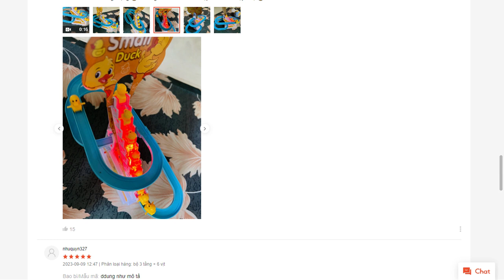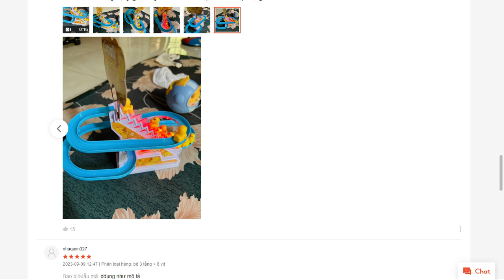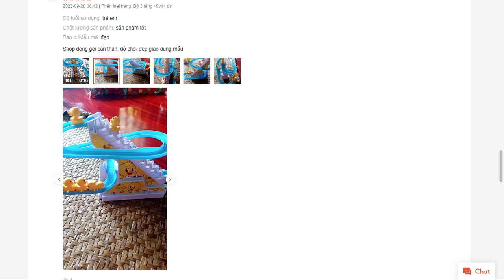Đồ chơi cầu trượt Vịt vàng leo cầu thang với âm thanh vui nhộn + Đèn nháy đẹp mắt shopee